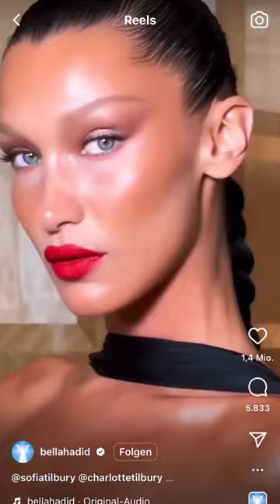was habt ihr geschätzt?! 🥰